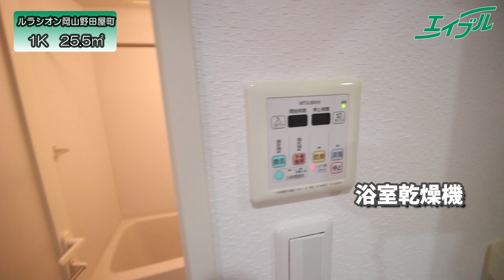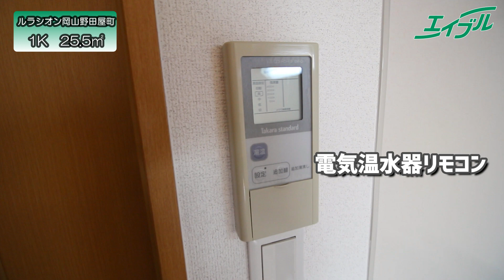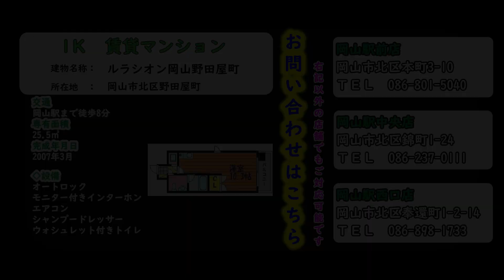岡山駅まで歩いてすぐ！好立地単身者向けマンション【ルラシオン岡山野田屋町】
●物件詳細ページ/物件URL

岡山市北区野田屋町の1Kマンションのご紹介です！
岡山駅まで徒歩8分の好立地物件です。
もちろん中心部へもすぐに通えて便利です！
新生活をお考えの単身者さんに特にオススメです☆

0:00 外観・共有部
0:15 玄関
0:42 洗面所・お手洗い
1:16 浴室
1:49 キッチン
2:17 洋室
2:49 バルコニー
3:13 物件詳細
3:33 おすすめ物件動画

◆物件詳細◆
物件名：ルラシオン岡山野田屋町
築年月：2007年3月完成
間取り：1Ｋ　25.5㎡

◆立地◆
岡山駅まで徒歩8分
イコットニコット(ショッピングセンター)まで420m
ビックカメラ岡山駅前店(家電量販店)まで540m
セブンイレブン岡山桃太郎大通り店(コンビニ)まで240m

こちらの物件が気になる方は●物件詳細ページをご覧ください。

◇エイブルネットワーク妹尾店
　　　岡山県岡山市南区妹尾2344-5
　　　荒田西 より徒歩1分

　総社店
　高松駅前店

detail/4015933